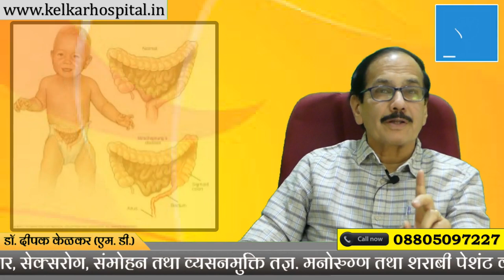Feeding Disorder बच्चों मे खाने की समस्याDr Kelkar Mental Illness Psychiatrist ed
• Dr. Deepak Kelkar (M.D.)
• Psychiatrist
• Hypnotherapist
• Psychotherapist,
• De-addiction Specialist
• Sexologist

     3 )Kelkar Hospital Channel